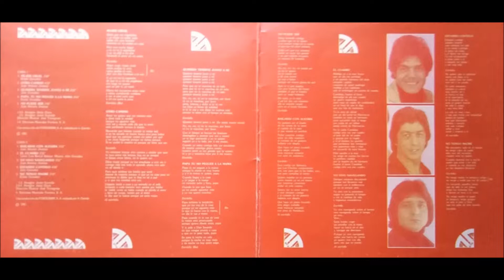Los chichos - El Cuadro. V.O. en HQ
LOS CHICHOS
L.P. BAILARAS CON ALEGRIA 1981
Arreglos Por – Javier Iturralde (pistas: A2, A5, B1, B3), Jesús Gluck (pistas: A1, A3, A4, B2, B4, B5)
Dirección Musical – José Torregrosa
Letras Por – Luis Barrull Salazar (pistas: B2)
Musica Por – Julio González (pistas: B2)
Productor – A. Garrido*